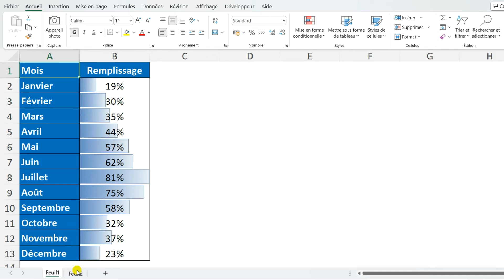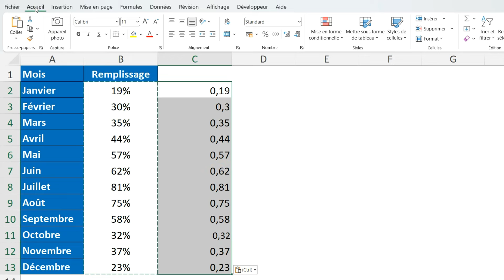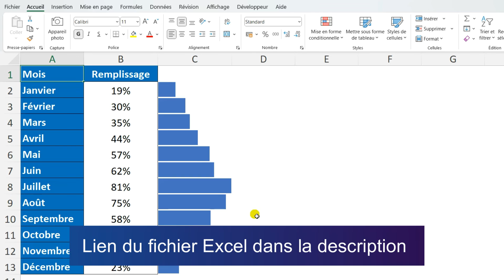EXCEL - BARRES DE DONNÉES EN 1 CLIC AVEC LA MISE EN FORME CONDITIONNELLE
Dans cette vidéo, je vous montre comment ajouter des barres de données avec une mise en forme conditionnelle sur Excel.

Sommaire :
00:00​ : Introduction
00:44​ : 1) Barres de données dans la même colonne
01:29 : 2) Barres de données dans une colonne séparée
03:00 : Fin

1) Barres de données dans la même colonne

- Sélectionner les données.
- Onglet "Accueil" puis menu "Mise en forme conditionnelle".
- "Barres de données".
- Choisir un style de barres de données.

2) Barres de données dans une colonne séparée

- Il faut copier/coller les valeurs dans une nouvelle colonne.
- Sélectionner les données collées dans la nouvelle colonne.
- "Barres de données".
- "Autres règles"
- Dans la fenêtre qui s'ouvre il faut cocher la case "Afficher la barre uniquement".